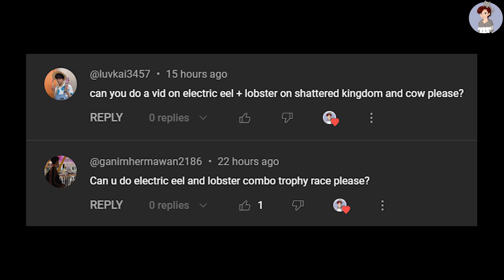Trophy Race Shattered Kingdom Electric Eel & Lobster Cookie Relay [COOKIE RUN OVENBREAK]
Appreciate all the loves !